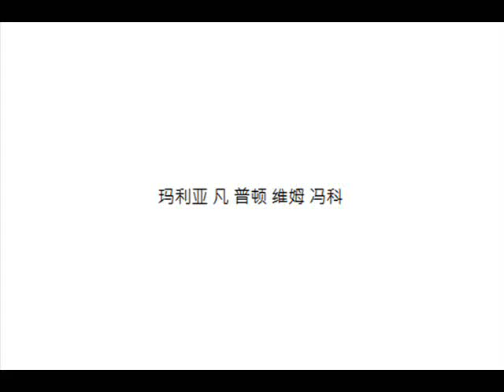Marja van Putten en Wim Vonk